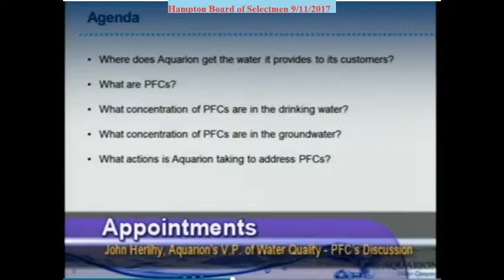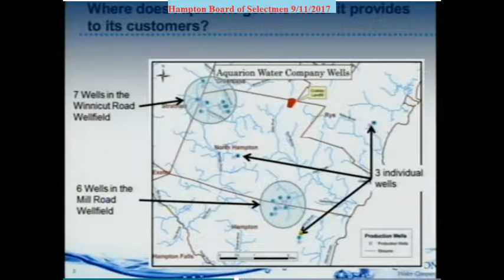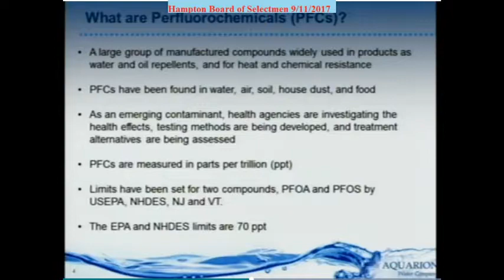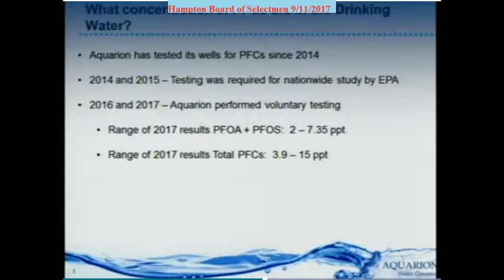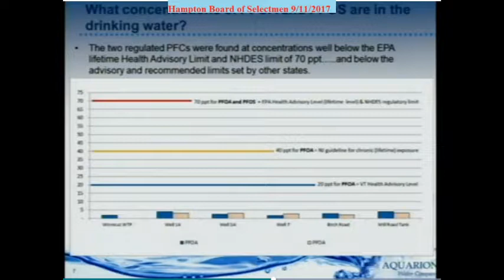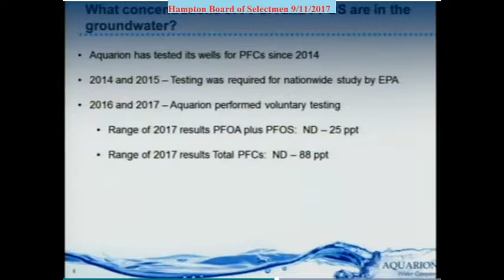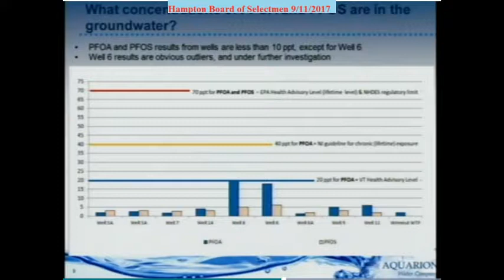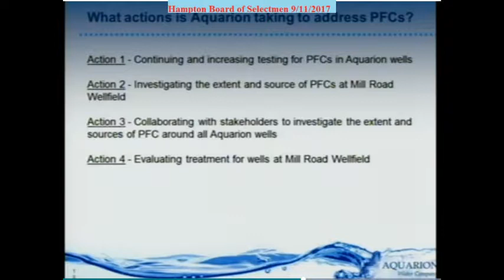BOS 9/11/2017 Water PFC Aquarion